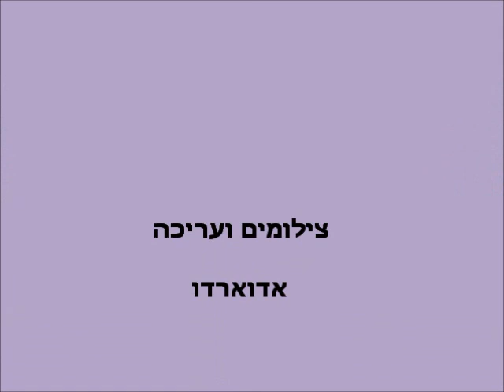CORAL LEARNS SNOWBOARD FEB2012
coral learns snowboard and it hearts